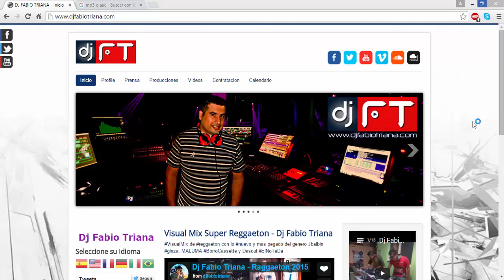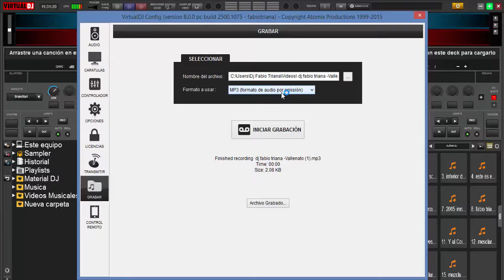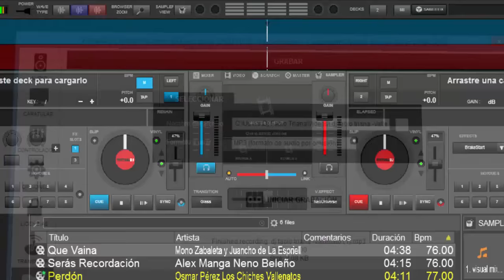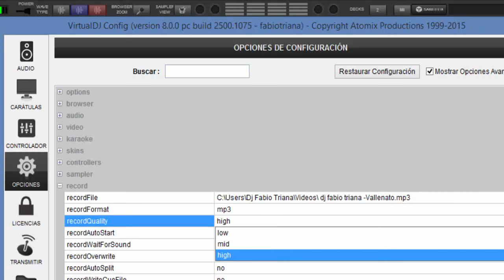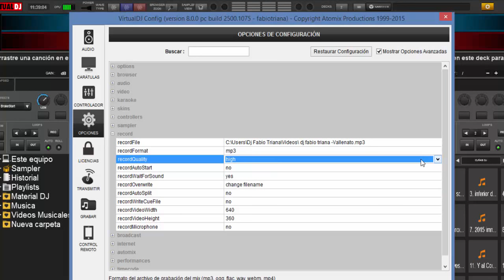serato dj o virtual dj 8, video 12 formatos de grabacion de audio